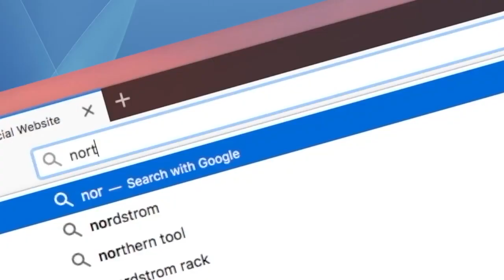Every Movie Ever - The Neon Demon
We're reviewing every movie ever made. Today, The Neon Demon, the fashionable murder movie.